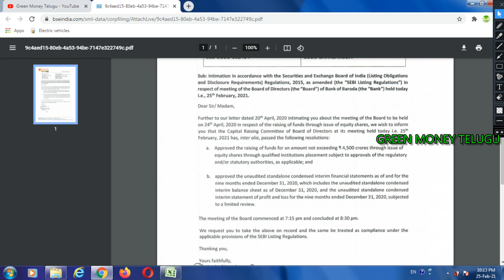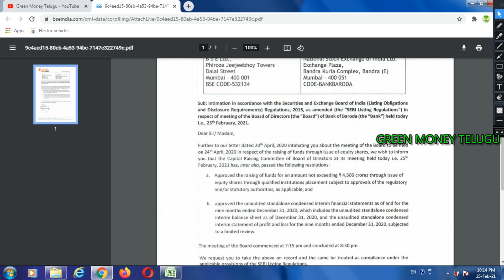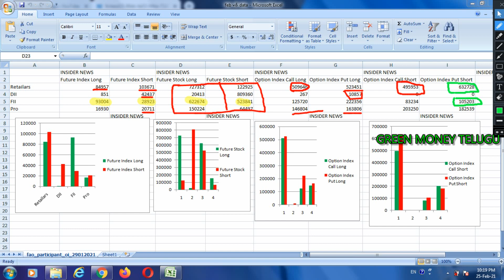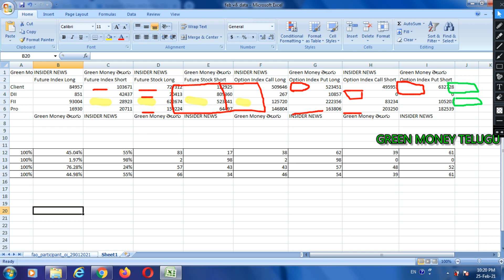bank of baroda qip fills dills index positions निफ्टी 50 बैंक निफ्टी की स्थिति